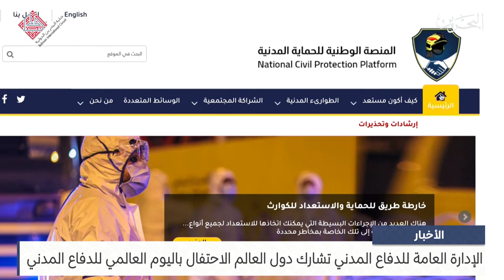مركز الأخبار : الإدارة العامة للدفاع المدني تشارك دول العالم الاحتفال باليوم العالمي للدفاع المدني